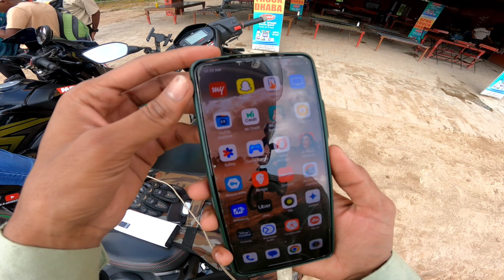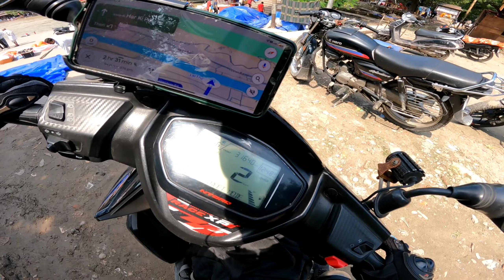Delhi to new tehri garhwal Uttrakhand | Finally haridwar pahoch gaye 😍 | ntorq race xp | episode 02